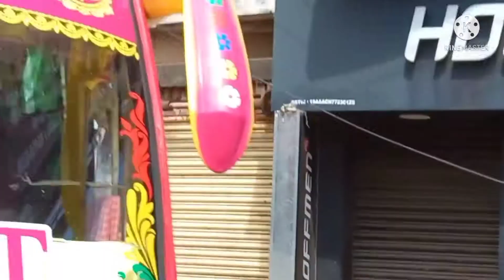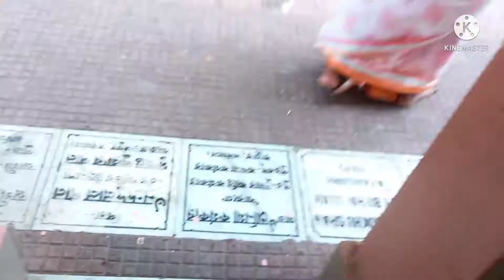pujo deber por bristi chole elo|108 mondir